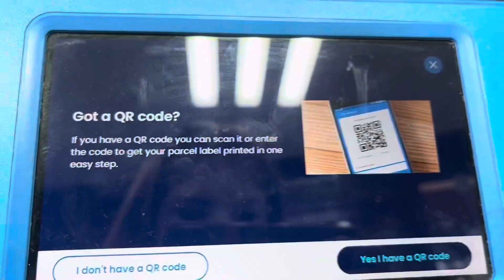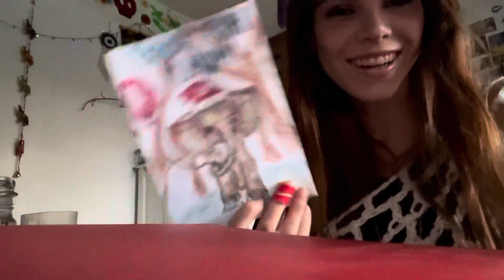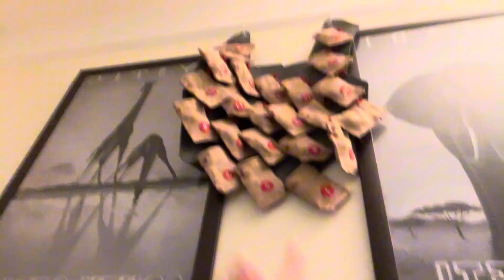December begins xxx